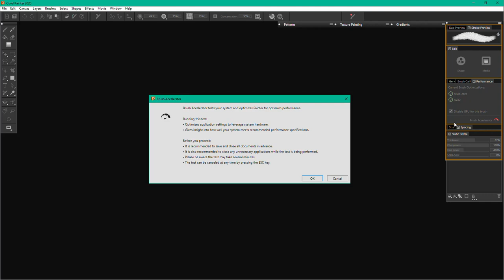Corel Painter 2020 Brush Accelerator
Another epic fail for Corel Painter.
The PC meets and exceeds the minimum requirements for GPU acceleration, and did indeed work for about 1 day. Then the option became greyed out and you can re-enable it.